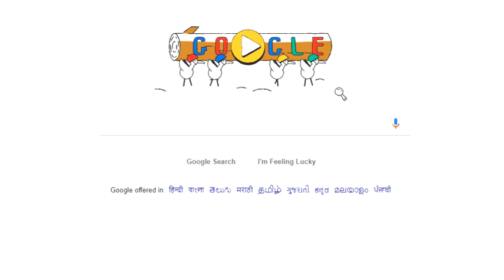Day 15 of the Google Doodle Snow Games!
Doodle Snow Games – Day 15

Let’s follow Magpie for a fluttering glimpse of today’s action…

We've got all our ducks in a row today for the highly anticipated bobsled event. These birds have been logging time on the mountain for the past few weeks in preparation for this webbed feat. Waddle this team do in the sled? Will they fit the bill as they bob and weave down the hill or will they quack under the pressure?

The ducks were on track for a win, but it looks as though the old expression holds true today: if it walks like a duck and talks like a duck...it may not be a bobsled star. The pipe dream of victory was a slippery slope for this crew. They swam against the current, but in the end they were sunk.

Better luck nest time, team!

Stop by for the next couple of days to catch the last bit of action from the Doodle Snow Games!